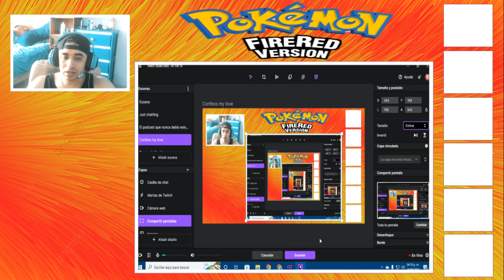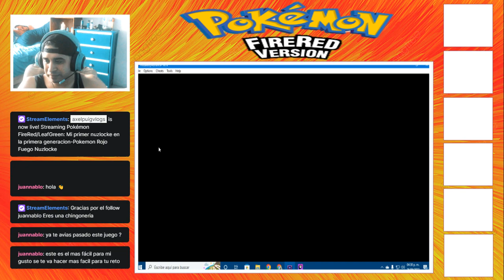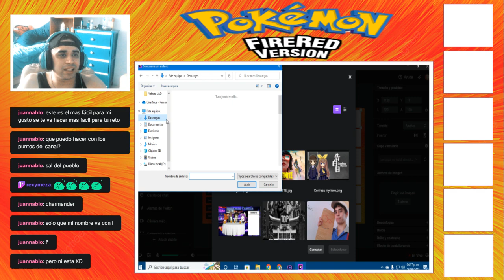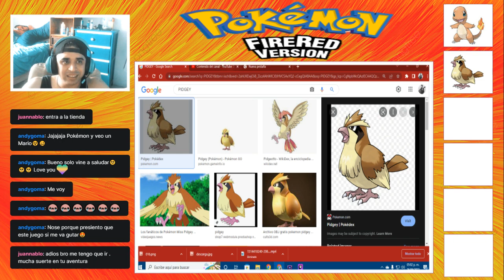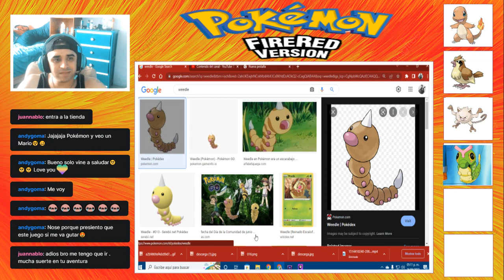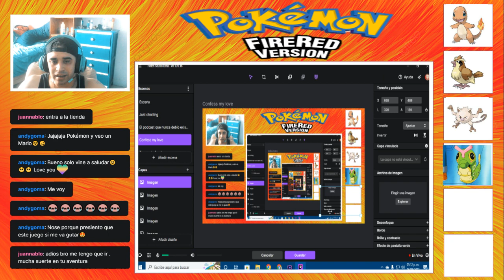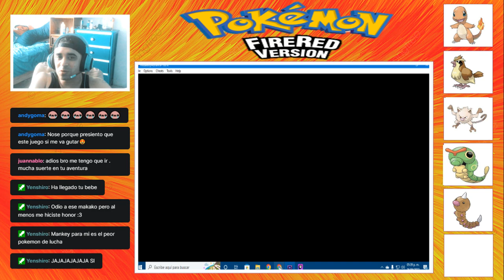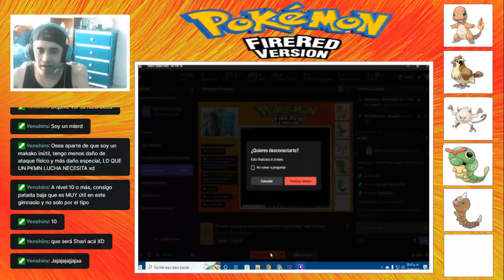¡Que no me llamo choco!-Pokemon Rojo Fuego Nuzlocke cap 1